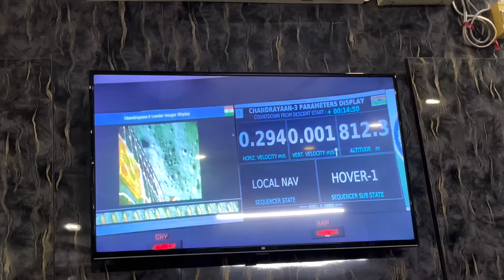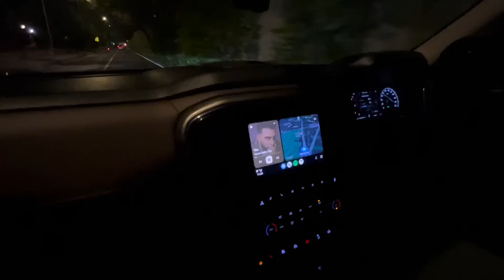PAKISTAN KE LIYA KURTA PAJAMA AAGYE | CHANDRYAN 3 LANDED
HERE WE ARE BACK WITH NEW VLOG WHERE CLOTHES FOR TRIP ARRIVED AND CHANDRYAN 3 LANDED SUCCESSFULLY.